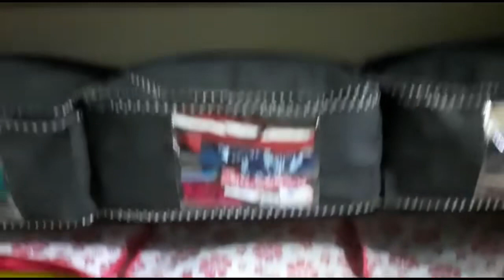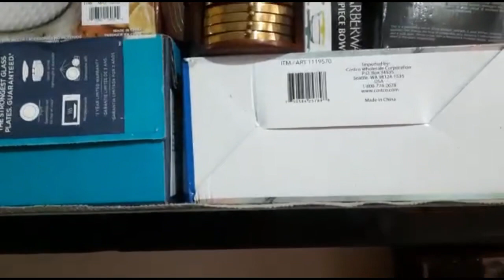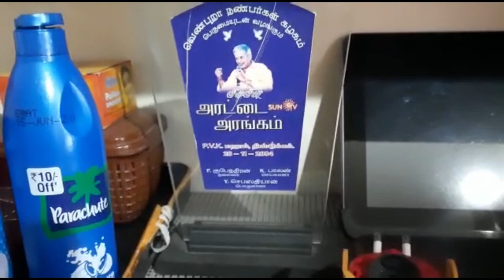Bedroom open self organizing idea//Amazon organizer shopping and organizing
Below are the items bought from Amazon India Online. I strongly recommend these items. Please take a look and if interested, go and buy. Make your home fantastically organized, beautifully decorated and stress free in managing the items. Have fun!..

Kuber Industries Flower Design Non Woven 3 Piece Saree Cover/Cloth Wardrobe Organizer and 3 Pieces Blouse Cover Combo Set (Pink)
The Patel & Mr. Patel_ Basket Q-6 Plastic Basket/Organizer for Fruits, Vegetables, Cutlery Storage Bin/Basket/Box/Organizer {Multicolor}
P-Plus International Apple Corer - Best Stainless Steel Fruit Core Remover Tool with Soft Handle.|Apple Corer|
Kuber Industries Unbreakable Plastic 2 Pieces Multipurpose Large Size Flexible Storage Baskets/Fruit Vegetable Bathroom Stationary Home Basket with Handles (Assorted)
Kuber Industries Plastic 3 Pieces Small Size Multipurpose Solitaire Storage Basket with Lid (Multi)(Size:25x19x10.5cm)
CBOX Plastic Tapered Hollow Storage Box/Basket Cloths Organizer Bin Basket/Tray with Lid and Holding Space Set of 2